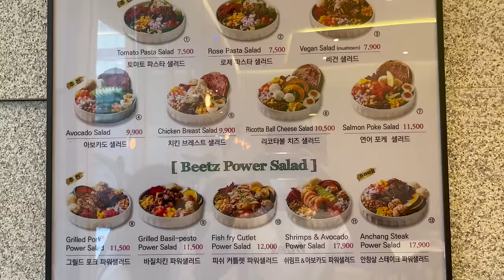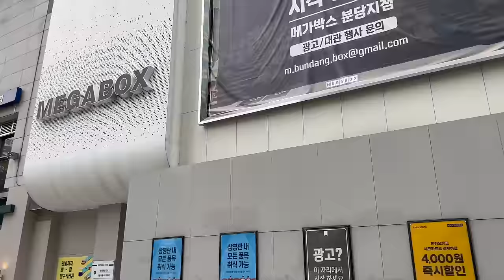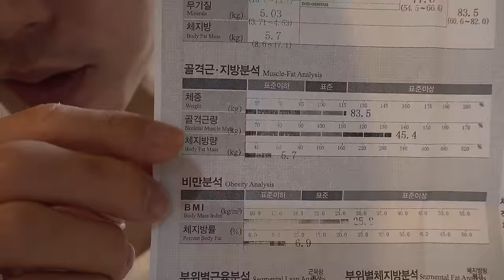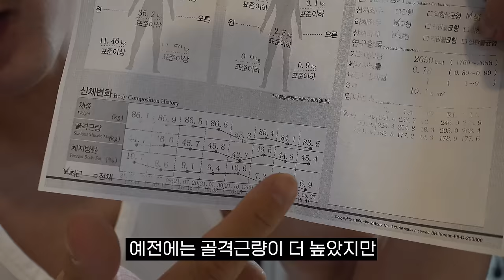밥먹고 운동만했더니 어깨뽕이 찼습니다